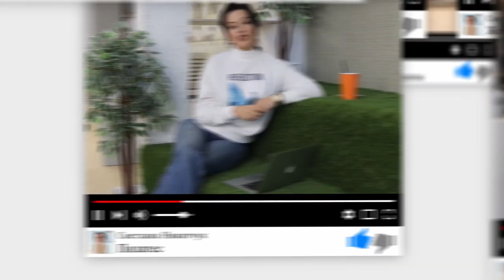ЧУДО СРЕДСТВА ДЛЯ ПОХУДЕНИЯ. Побочный Эффект и Проблемы после Приема.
Желание похудеть затуманивает мозг, поэтому многие прибегают к чудо средствам для похудения. В бой за тело мечты идут: таблетки для похудения, жиросжигатели, чаи для похудения, сред става для снижения сахара и другие препараты которые приносят вред здоровью. Но как бы там не было, наш организм не обманешь, и рано или поздно он возьмет свое и отомстит новыми лишними килограммами на талии. В этом видео я решила разобрать действие препаратов для похудения, рассказать об их побочном эффекте и о том, что наступит после их отмены. Моя практика показывает что любой вес можно сбросить с помощью правильного, сбалансированного питания и умеренной физической нагрузки. И я очень хочу предостеречь каждого, кто пытается найти чудо таблетку в борьбе за красивую талию.

Почему на 1000 калорий я жирею! Физиология похудения!